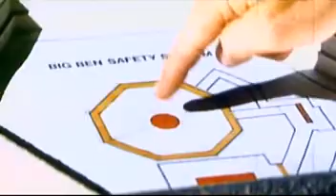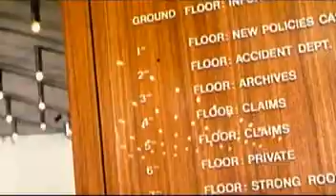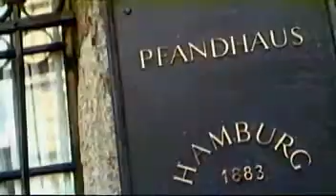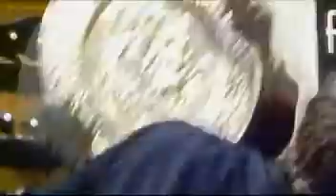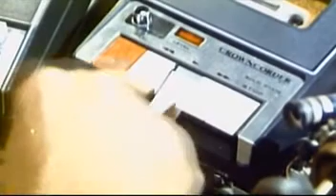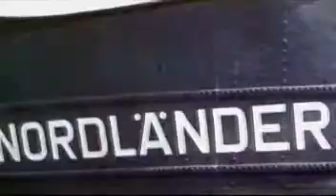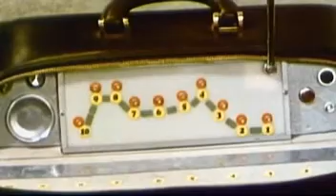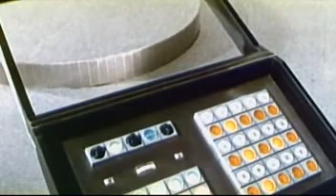Master Touch (1972) || Full movie || Public Domain Movies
A just released from prison professional thief decides to do one last high-risk heist, which could settle him for life or land him behind bars again.
Director
Michele Lupo
Writers
Roberto Leoni(screenplay)Franco Bucceri(story)Nico Ducci(screenplay)
Stars
Kirk DouglasGiuliano GemmaFlorinda Bolkan